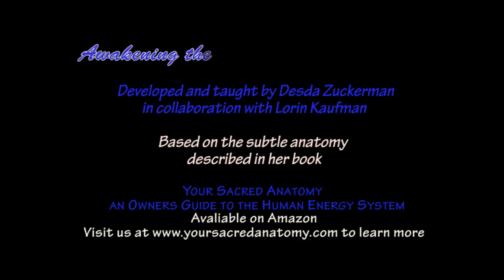Nine Levels Testimonials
For six days beginning November 15 2015, Desda Zuckerman, in collaboration with Lorin Kaufman, lead a retreat at Pema Osel Ling in the Santa Cruz mountains.  The beautiful redwood forests and the spiritual energy of the community of Buddhist Monks who live there provided an incredible environment for participants to unlock their hidden capacity to sense and experience the world around us in new ways.  Just as the physical body has it's 5 ways of sensing, the larger subtle body has it's sensing capacity as well.  Moving from the 'bio layer' on out, we learned to sense from the emotional, primal, mental, cognitive, etheric, spiritual and soul layers, and to travel beyond in the universal.
Desda has learned to make the unseen seen, and to bring her students along for the ride.  Expect the unexpected here.
Awakening the Nine Levels of Sensing may not be taught again until 2017.  In November of 2016 Desda will be leading another retreat entitled "The Thirteen Pathways to the Soul".  Each of the 13 chakras will be explored as a way to experience greater self-awareness and transformation

In this seminal work she describes in words and brilliant illustrations, the workings of the Human Energy Structure.  She is the founder of CoreIndividuation, a healing modality in which the subtle anatomy is as foundational as is the physical body to a traditional physician.
Author, speaker, teacher, healer, master dowser, Desda Zuckerman lives and works in the San Francisco Bay Area.